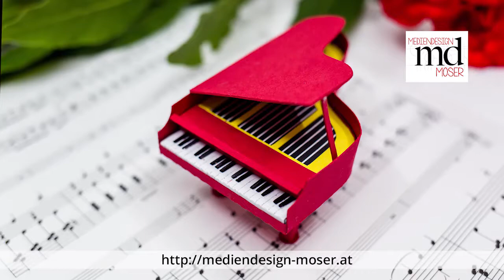Ein Klavier ( Flügel ) aus Papier herstellen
Die Einzelteile dieses Klaviers werden mit einem Schneidplotter (z.B. Silhouette Cameo oder Brother ScanNCut) zugeschnitten. Im Video kannst du dir ansehen, wie die Teile zusammengeklebt werden, sodass daraus ein Klavier bzw. ein Flügel entsteht.
Idee und Entwurf: Heinz Moser, Mediendesign Moser.
Die Schneidplotterdatei für ein solches Klavier ist im Online-Shop von Mediendesign-Moser erhältlich